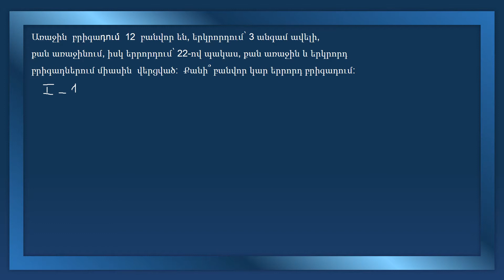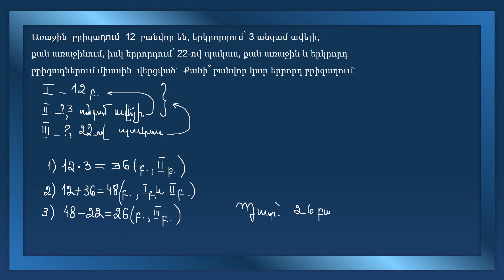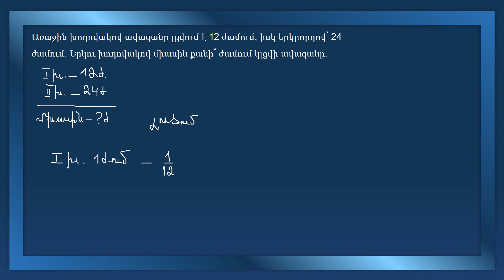Հանրահաշիվ/7 րդ դասարան/Խնդիրներ/Լուծում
Հարցերի դեպքում կարող եք գրել քոմենթներում: